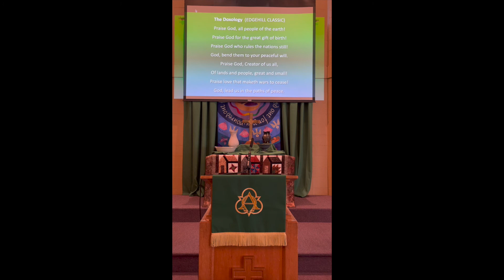Edgehill Worship 10 09 2022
Luke 17:11-17 The Thankful Samaritan